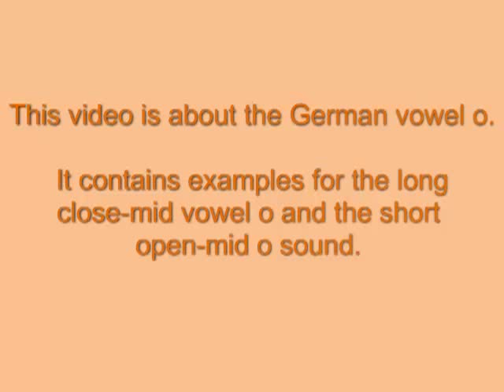Pronunciation German Vowel o - Learn German easily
This video training explains the difference between the long close-mid vowel o and the short open-mid o sound. You can read more about the vowel o and other vowels